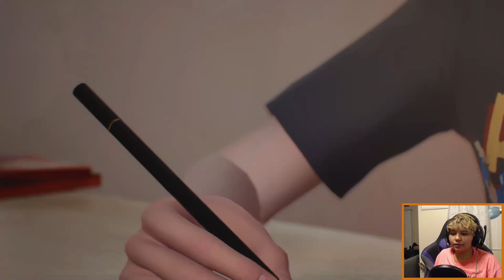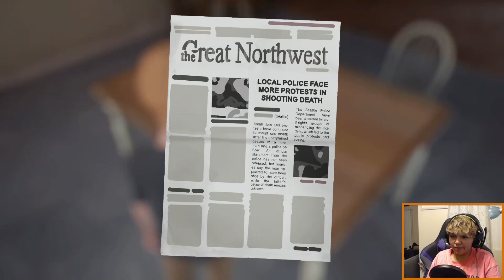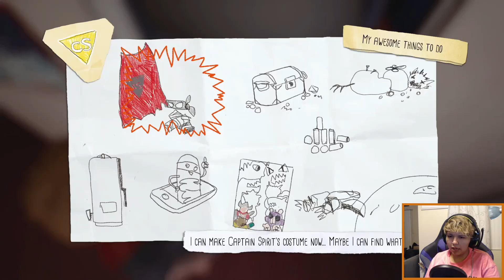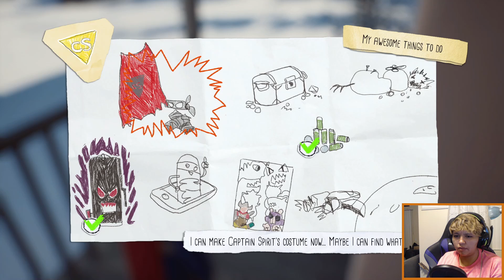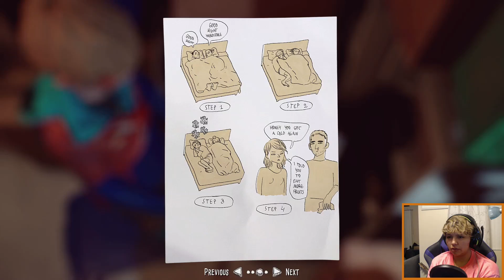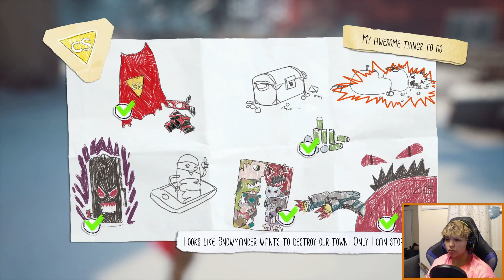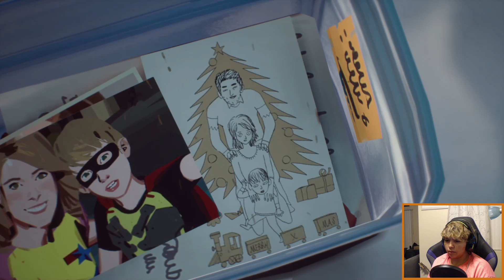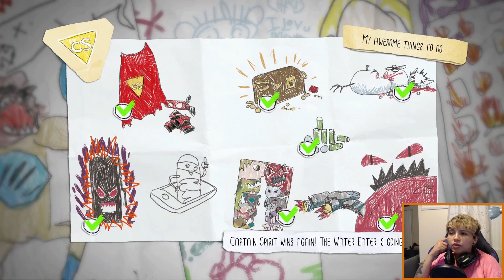The Awesome Adventures of Captain Spirit | WonderCheeze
Welcome the Awesome Adventures of Captain Spirit. Here we learn more about a character named Chris Erikson who is a part of the Life is Strange franchise. Although we meet him in the PT2 of Life is Strange game play we get to learn a little more about him and his background in this fun little adventure :) Enjoy and stay tuned for PT2 of 'Life is Strange 2' Ep2